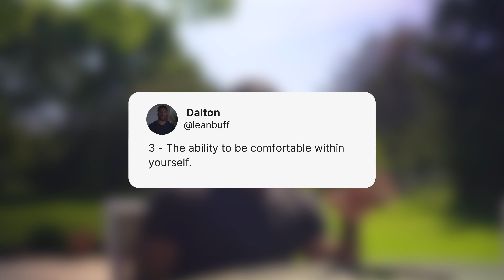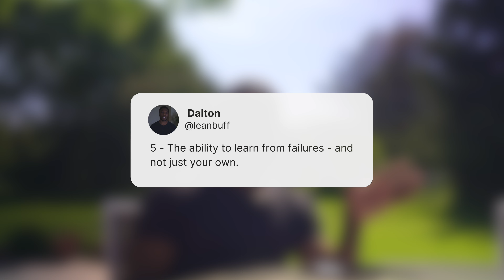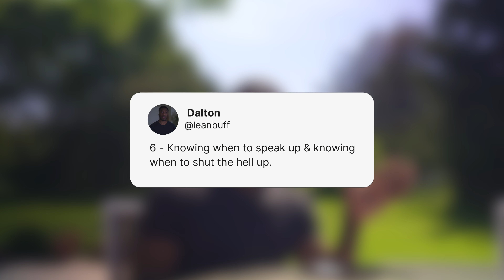6 Mindset Shifts That Will Improve Your Daily Life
Living & learning.

In this quick video, I wanted to share 6 mindset shifts I've had to learn that have allowed me to navigate day-to-day life more effectively & efficiently, while improving my overall mindset.

This video isn't necessarily about productivity, it's more about being aware of my surroundings & evaluating my approach to life in general.

Had a few audio issues in the halfway through the video, so it may sound different

Timeline
0:00 - Start
0:23 - Staying calm
0:54 - Using introspection
1:24 - Staying comfortable with yourself
2:07 - Being a better communicator
2:47 - Learning from your failures
3:47 - Being aware of your environment

Socials - @monoqor